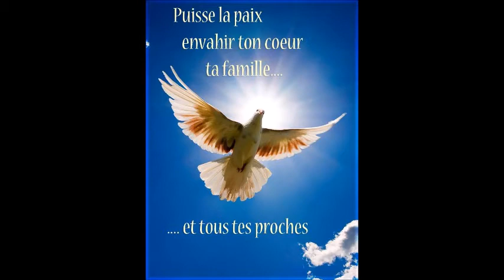Amour Eternel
Réalisation : Séverine.P